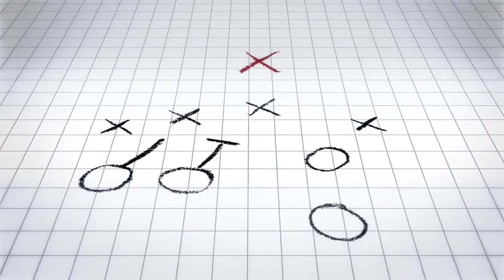Final Fantasy 12: The Zodiac Age — трейлер боевой системы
Трейлер об особенностях боевой системы The Zodiac Age, которая называется «Гамбит» и позволяет кастомизировать тактику своих компаньонов

Final Fantasy 12: The Zodiac Age
Жанр: Ролевая игра
Платформа: PlayStation 4
Издатель / Разработчик: Square Enix
Дата выхода: 11 июля 2017